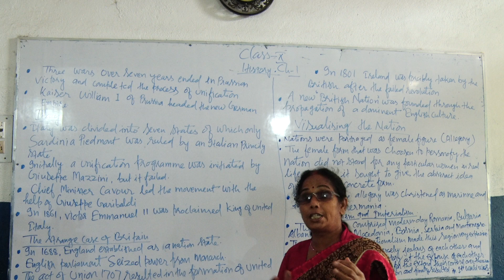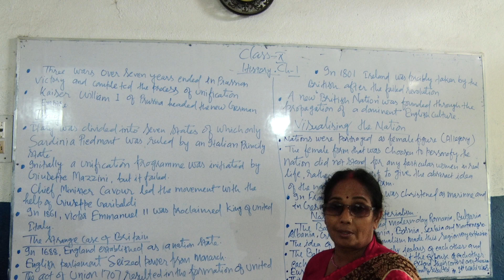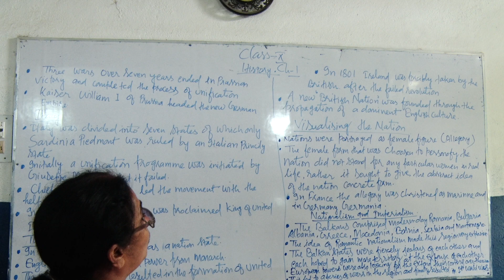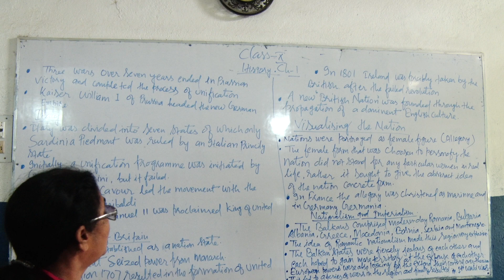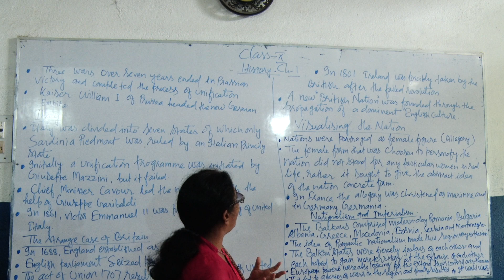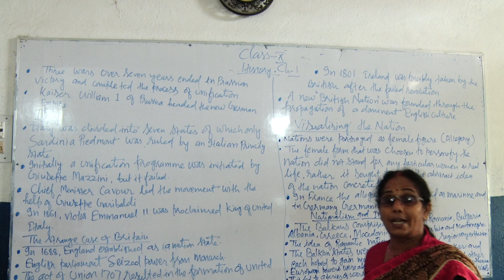Class10 History Chapter 1 Part 12